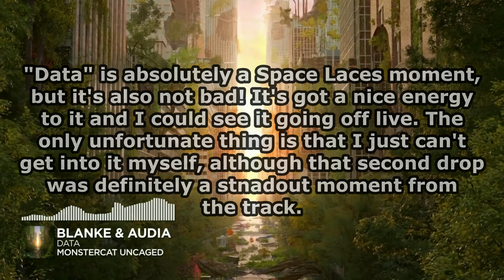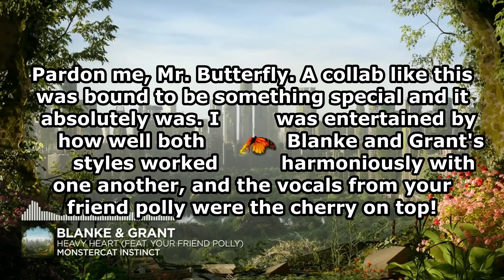Ranking Blanke - Emergence EP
This is an EP I was super excited for not only because of how good the singles were beforehand, but the people rumored to be a part of it. Despite me really enjoying the EP and claiming it's the best EP we've had on Monstercat in literally years, I couldn't help myself but feel a bit disappointed about the heavier material simply because it was heavier material. I don't think any of it was bad, but when all of the singles were melodic-focused and all the purely-heavy stuff is hidden until the release of the EP, it honestly felt kind of misleading in a way. I wasn't really expecting how much heavy we were going to get, and it just didn't sit well with me. Still, despite my complaints, it's a really enjoyable project and I highly recommend checking it out if you haven't already!

Next Video: Ranking Vastive - Bite Back EP